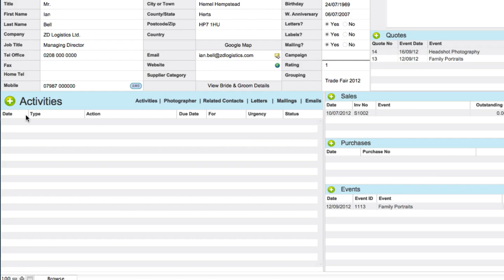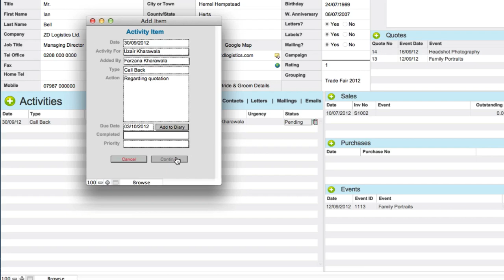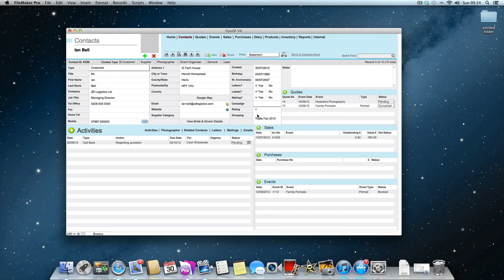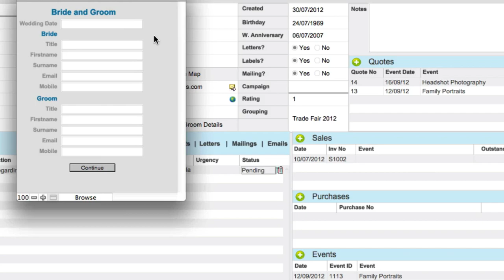Studio Photography Software: Contacts.mov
Award-winning photography studio software Foto SF is an easy-to-use business software for photographers which works on both Mac & PC.

Foto SF is a photography studio software which will take care of all your contacts, quotations, events, sales, purchases, equipment, prices & more.

You can download this photo studio management software right now